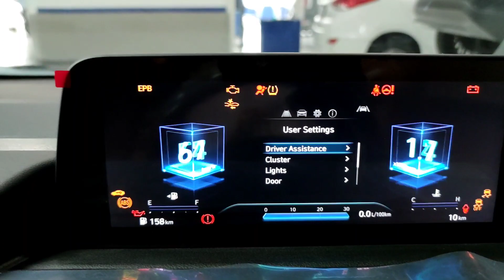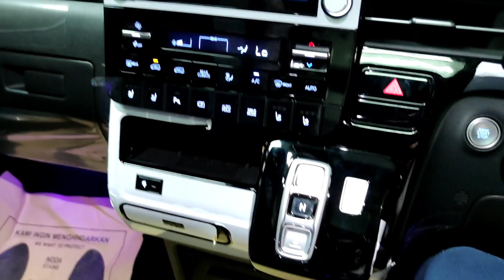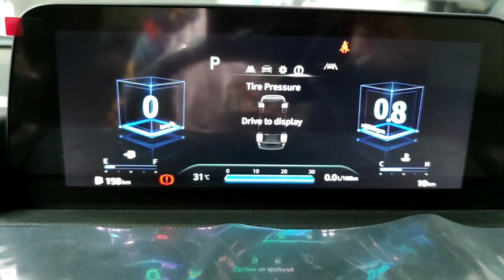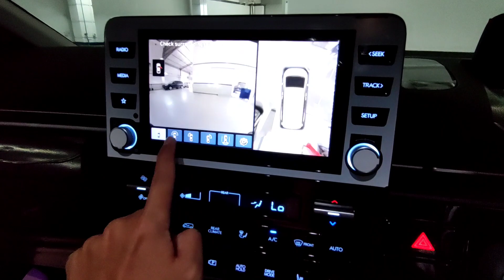HYUNDAI STARIA PESAING ALPHARD TERBERAT (FIRST REVIEW)